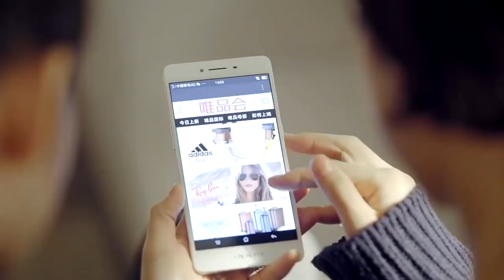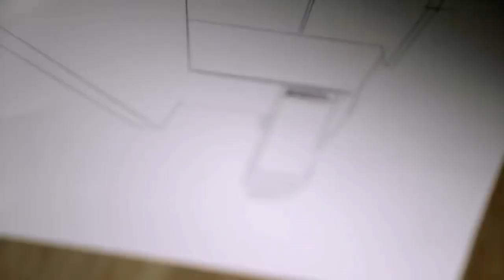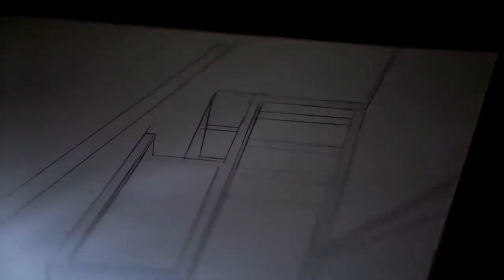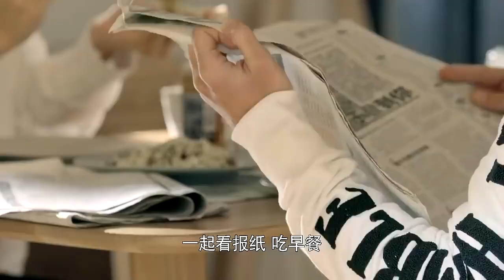CEO In Love EP32| One night stand with Cold Elite, I am pregnant.| Gulnazar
►Drama Name：CEO In Love
►Episode：40
►Genres: Romance, Business, Comedy, Love